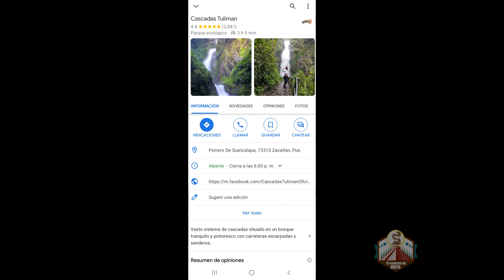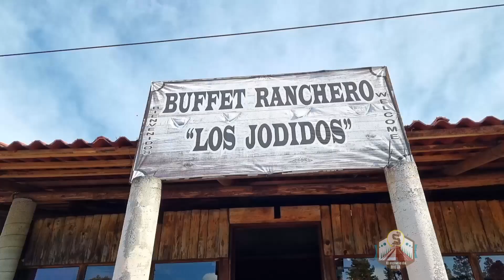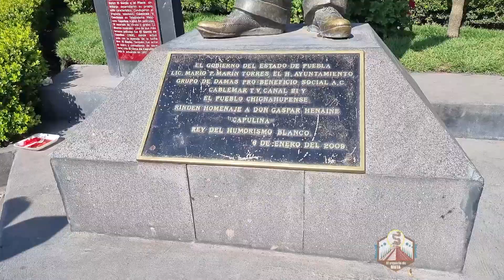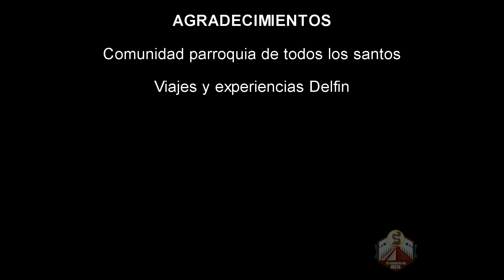Cascadas de Tulimán y Chignahuapan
visita a las cascadas de tulimán y el pueblo mágico de chignahuapan